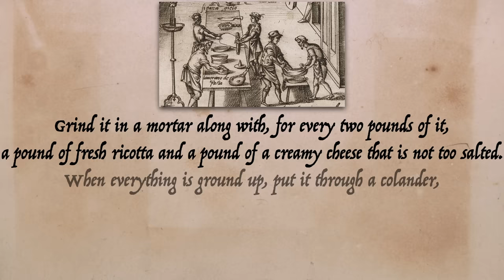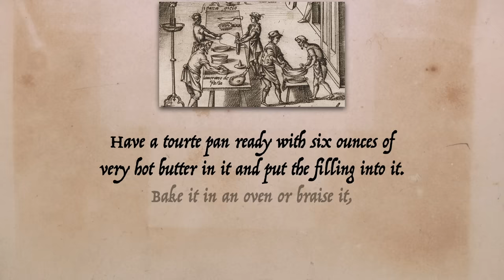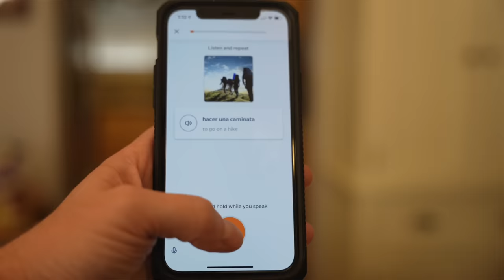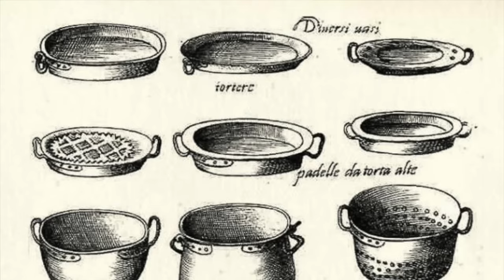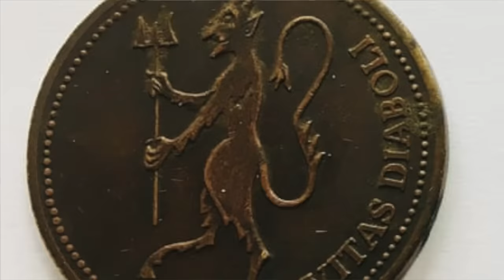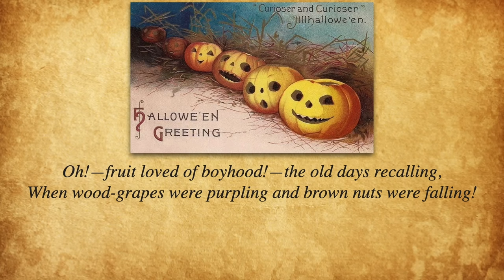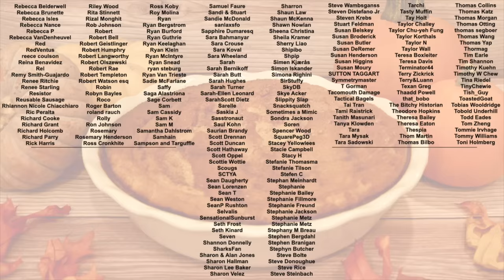450 Year Old Pumpkin Cheesecake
Start speaking a new language in 3 weeks with Babbel 🎉

Send mail to:
Tasting History

LINKS TO INGREDIENTS & EQUIPMENT**
Sony Alpha 7C Camera
Sigma 24-70mm f/2.8 Lens
Emile Henry Pie Dish

Opera di Bartolomeo Scappi

Subtitles: Jose Mendoza